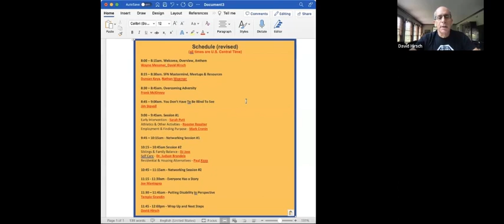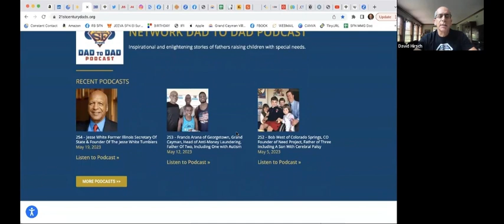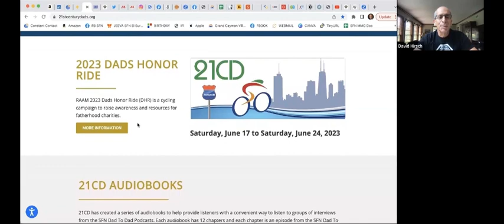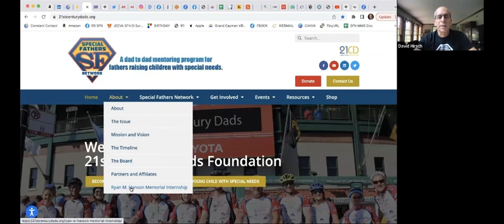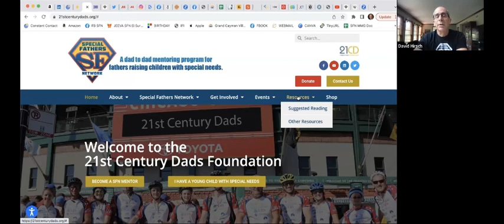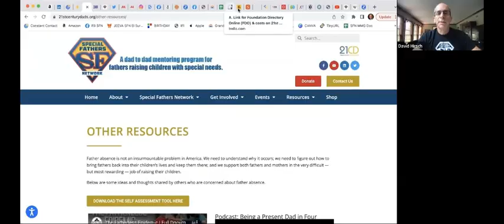INTRODUCTION - SFN DADS VIRTUAL CONFERENCE, May 20th, 2023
SFN DADS VIRTUAL CONFERENCE, May 20th, 2023

David Hirsch
David is the father of five adult children, ages 25-32, founder of the 21st Century Dads Foundation (2015) and Illinois Fatherhood Initiative (1997), host of the popular SFN Dad To Dad Podcast, and author of the book: 21st Century Dads: A Father’s Journey To Break The Cycle Of Father Absence.

He also gave a TEDx Talk entitled Why We Need To Break The Cycle Of Father Absence, which has been viewed more than 30K times.  He is also a Senior Vice President with UBS Financial Services in Chicago and has been financial advisor for 36 years.  He’s also completed three endurance bicycle rides, known as the Dads Honor Rides: DHR 2015 Santa Monica to Chicago (2,300+ miles), DHR 2016 Boston to Chicago (1,400 miles) and DHR 2017 Around Lake Michigan (950+ miles).

When he’s not advocating for father involvement or advising clients about their investments, he enjoys: underwater photography, reading and adventure sports, including more recently Ironman Florida.

Duncan Keya
Duncan Keya of Nairobi, Kenya, is the father of four children and works as a Designated Migration Officer at the Canadian High Commission in Nairobi. He and his wife, Faith, have been married for 6 years and are the proud parents of four children including Luka (5), who has Autism and Khalayi (2) who has Albinism. Duncan also leads the SFN Nairobi Dads Meetup Group, is a SFN Mentor Father and was featured in episode #201 of the SFN Dad To Dad Podcast.

Wayne Messmer
Creator of The Spirit of a Champion Private Mentor Program, a 1:1 Personal Improvement Program for motivated individuals in a professional services business who are looking to reignite their leadership and communication skills.

Known as “America’s Voice of Victory,” I inspire audiences through keynote speaking centered on resilience, perseverance, and forgiveness. My success stems from my upbringing but emerged from setback. With sharp focus on motivating others, I share my story through words and music.

Nathan Woerner
Nathan Woerner is a member of SEND International, a global Christian ministry.  He and his wife, Maryah, have been married for 16 years and are the proud parents of two girls; Naomi (6) and Ada (4), who has Angleman’s Syndrome.  The family lives in Colorado Springs, CO.  Nathan was featured in episode #144 of the SFN Dad To Dad Podcast

On Saturday, May 20, 2023 at 8:00am Central Time, 21st Century Dads Foundation hosted its annual Special Fathers Network conference via Zoom.

The Purpose of the Conference was to Help Dads:

1. Learn – about the Special Fathers Network
2. Meet – other dads raising children with special needs
3. Gather Resources – to help your child
4. Develop Skills – to be a better dad and husband
5. Network – with other dads on a similar journey

Virtually all the presenters were SFN Mentor Fathers or others who are involved in the special needs community. Attendees were able to attend Tracks based on the age of their child with special needs or bounce around based on their level of interest.